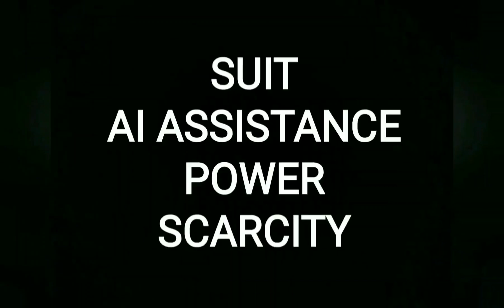BATMAN VS IRONMAN IN TELUGU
In this video we will analyze and make fight between two heroes and decide who is powerful among both heroes